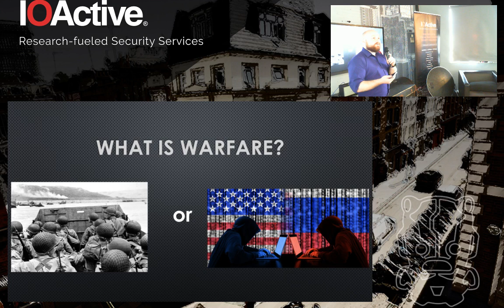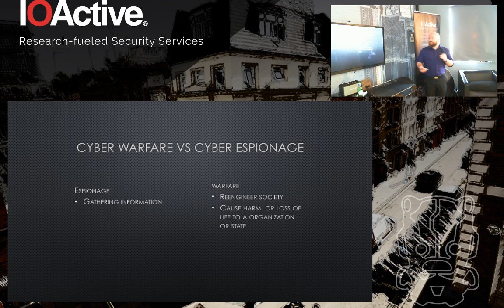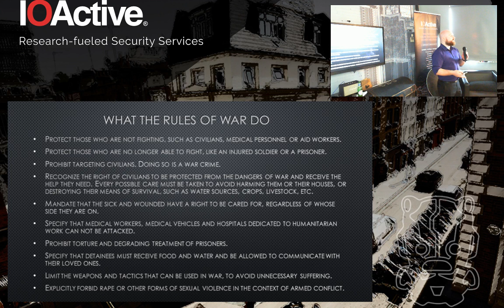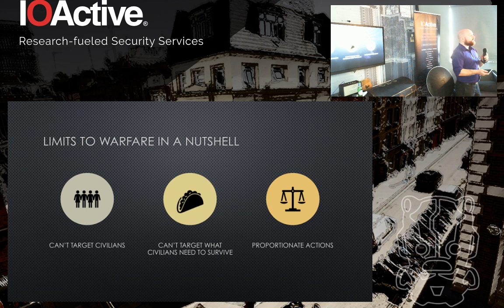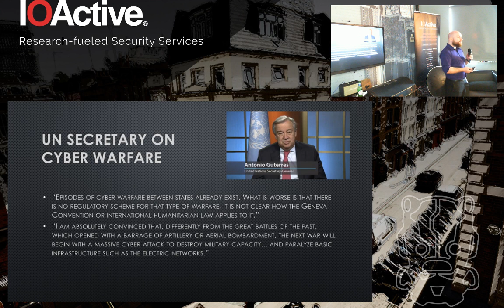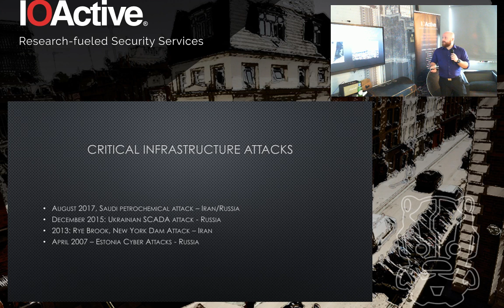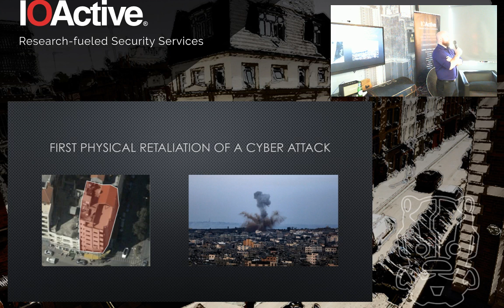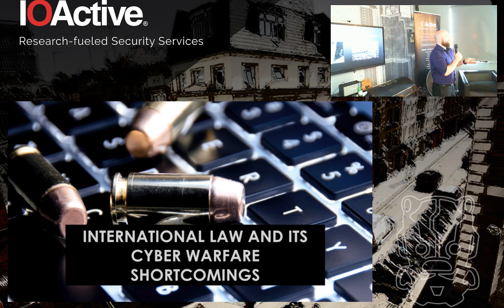HACK::SOHO - International Law and its Cyber Warfare Shortcomings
This edition will take place on Thursday the 23rd of May and will feature Connor Lechleitner, Associate Consultant and Head of Critical infrastructure & Government at BeecherMadden. Connor works as the US Market SME on Veteran/Transitioning Military, Government, Intelligence and Law Enforcement Recruitment.

Connor is also founder and currently leader of the Security Studies Research Group at Richmond The American International University in London. The SSRG is a student society focusing on developing and educating of students for their future careers in the broad international security field. He has worked with the British Army with the SSRG on 21st century security threats and the current UK military recruiting crisis.

Cyberwar challenges international state security, as technological capability keeps improving, and access to information has become more widespread the importance of the issue in today's ever-globalizing world grows each day.

During his talk “International Law and its Cyber Warfare Shortcomings,” Connor will discuss:

Loopholes and shortcomings of the international laws of war regarding cyber activities.
Current and recent cyber warfare/terror events and how international law relates to them.
Possible geopolitical ramifications for changes to the current laws.